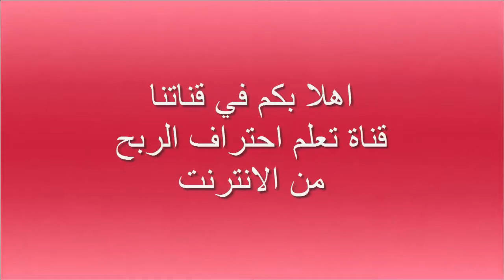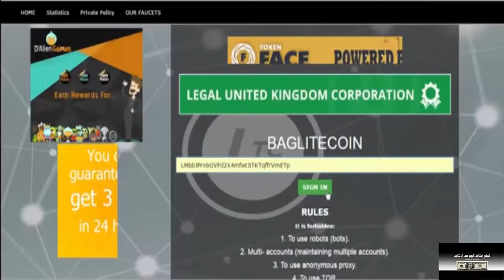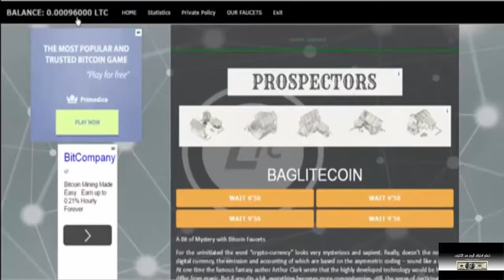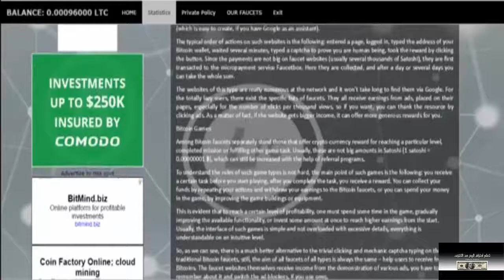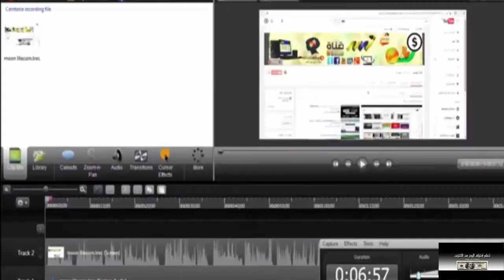شرح مضاعفه ارباحك في موقع bag litecoin لجمع الاتوشى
لا تنسى الالتحاق بنا على الفيسبوك :
▂ ▃ ▅ ▆ █ شروحــــات عن المواقع الصادقه والموثوقه █ ▆ ▅ ▃ ▂
▬▬▬▬▬▬▬▬(ஜ۩۞۩ஜ)▬▬▬▬▬▬▬▬▬